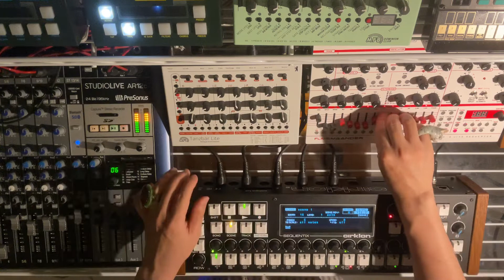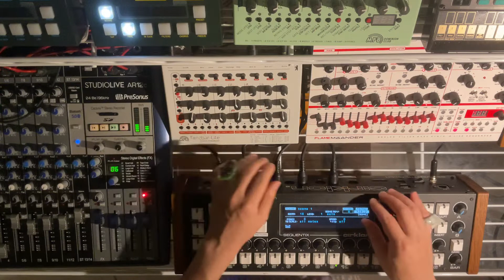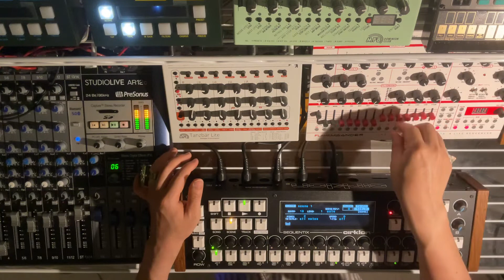Cats Jam - Aug 2, 2022 -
Music for concentrate.
Music for paperwork.

MFB Tanzbar Lite, FLAME MÄANDER, Sequentix Cirklon 2, OTO MACHINES BAM/BIM, PreSonus STUDIOLIVE AR12c, PHONON SMB-02, dawless, techno ambient, minimal techno, drum machine, Toy Techno, Techno Jam, Raw House, Lo-Fi House, BPM108, Peter Foster Macleod, the House of Beauty And Culture